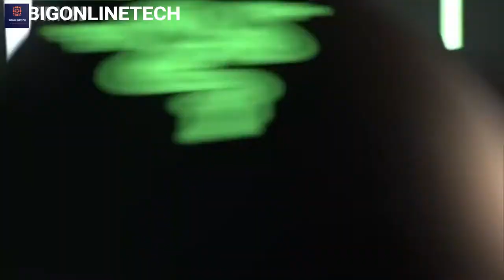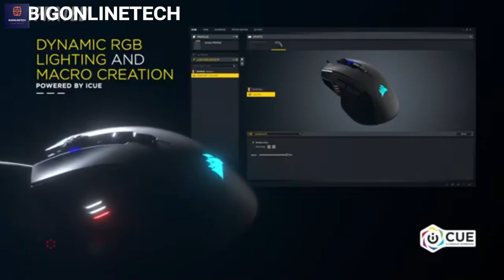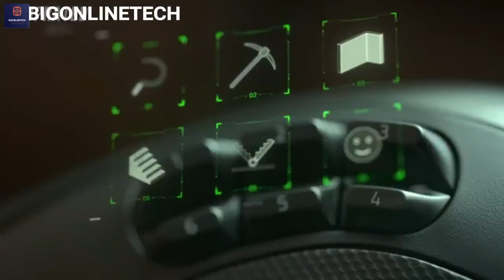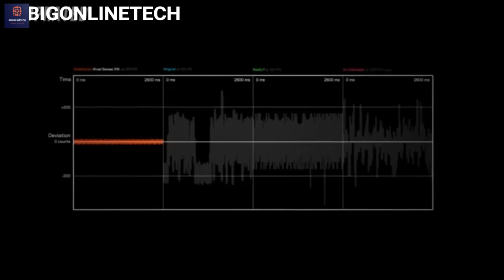🎯5 Latest Gaming Mouse | Razer | HyperX | Corsair | Logitech | SteelSeries | Wireless mouse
🎯5 Special Gaming Mouse 2021 | Wireless mouse | amazon gadgets | under budget |Razer | HyperX | Corsair | Logitech | SteelSeries

In today's video we've hand-picked the 5 best gaming mouse for 2021.

🎯5. Razer DeathAdder v2 Gaming Mouse
🎯4. Logitech G203 LIGHTSYNC Wired Gaming Mouse
🎯3. Corsair Ironclaw RGB - FPS and MOBA Gaming Mouse
🎯 2. Razer Naga Pro Wireless Gaming Mouse
🎯1.. SteelSeries Sensei 310 Gaming Mouse

Cooler Master MM711 RGB-LED Lightweight 60g Wired Gaming Mouse - 16000 DPI Optical Sensor, 20 Million Click Omron Switches, Smooth Glide PTFE Feet, and Ambidextrous Honeycomb Shell

More Cheap Wireless Gaming Mice

Laptop which I used to make this video

IMPORTANR NOTE : ALL THE IMAGES/PICTURES/VIDEOS SHOWN IN THIS YOUTUBE VIDEO BELONGS TO THE RESPECTED OWNERS AND NOT ME.I AM NOT THE OWNER OF ANY PICTURES SHOWED IN THE VIDEO

Blue Sea - Imperss (Original Mix)
[2021] Free DL By Imperss

5 Special Gaming Mouse 2021
Wireless mouse
amazon gadgets
under budget
Razer
HyperX
Corsair
Logitech
SteelSeries

gaming mice
top5gamingmouse
redragon
rgb mouse
rgbmouse
wireless mouse
eirelessrgbmouse
top5mouse
under1000
under500
under2000
best mouse 2021
top gaming mouse

BIGONLINETECH
Top5
top10

gaming mice,
top5gamingmouse,
redragon,
rgb mouse,
rgbmouse,
wireless mouse,
eirelessrgbmouse,
top5mouse,
under1000,
under500,
under2000,
best mouse 2021,
top gaming mouse,

BIGONLINETECH,
Top5,
top10,